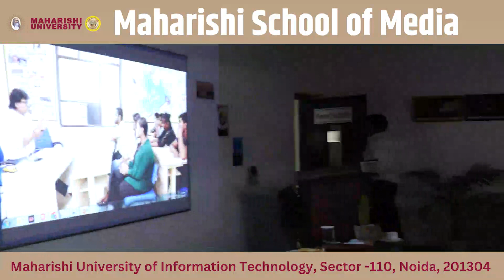Maharishi School of Media | Maharishi University of Information Technology (MUIT)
Animation and media is a thriving industry that introduces students to the field, familiarizes them with it, and provides in-depth knowledge. This course, designed specifically students interest in animation and multimedia, and provides students with the opportunity to study the fundamentals both conceptually and practically. The School of Media and Journalism offers a full-time programme that includes lively theoretical lectures, hands-on practical sessions, tutorials, classroom presentations, and industry-driven assignments. MUIT aims to provide students with an overall view of the media industry and to assist them in understanding the industry's dynamics. MUIT offers the most advanced and distinctively defined opportunity-based professional education in the world. Because of the dominance of digital media and advertising firms in the corporate world today, the likelihood of students enrolling in this course is increasing. Having said that, MUIT has a solid placement track record. We make certain that our students are well-prepared to meet the demands of the workplace and to carve out a career in the multimedia and animation industries.

OUR PROGRAMS
1. BA (J&MC)
2. MA (J&MC)
3. Diploma in Public Relations & Advertising
4. Master of Animation
5. Diploma in Animation
6. Bachelor of Animation
7. Diploma in New Media

🌐 For more details, Speak to our Admission Counsellor: 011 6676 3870 or,